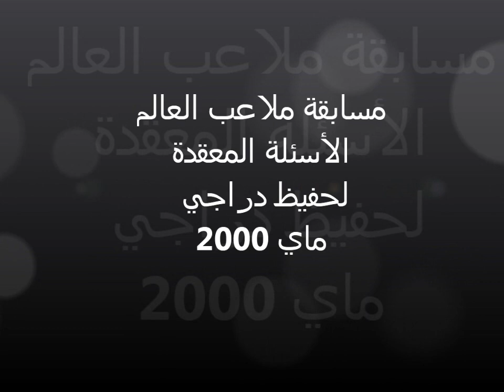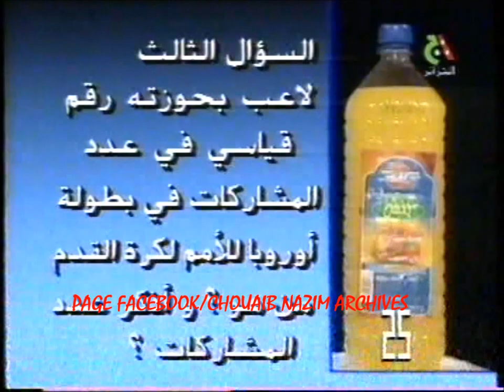Algérie ( ملاعب العالم (أسئلة حفيظ دراجي المعقدة